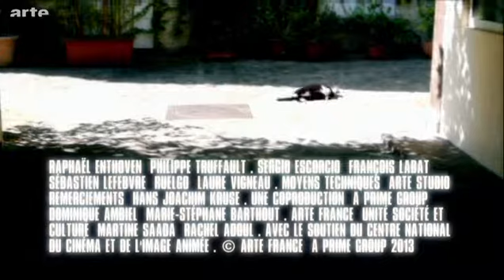Imaginez ! - La vérité (Arte - Raphaël Enthoven)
Imaginez !
La vérité
Arte
Raphaël Enthoven
2014